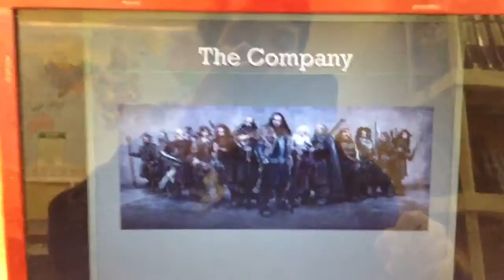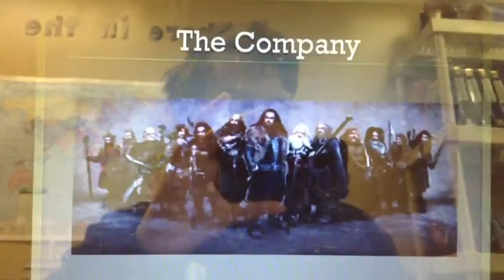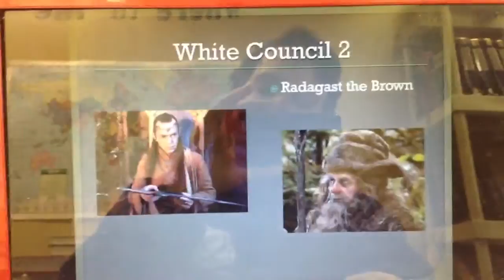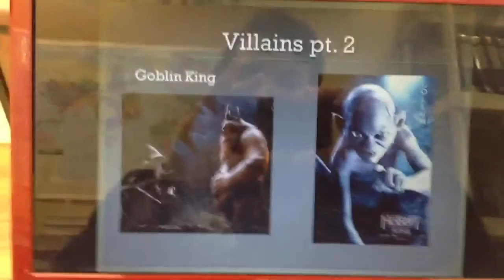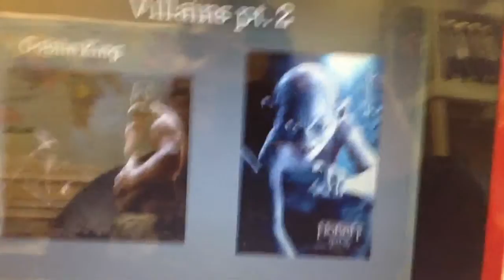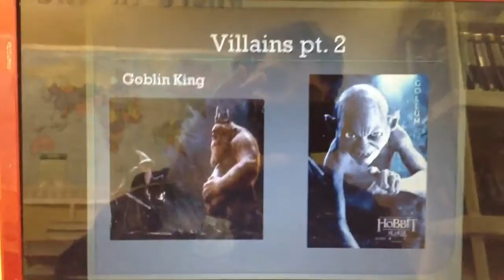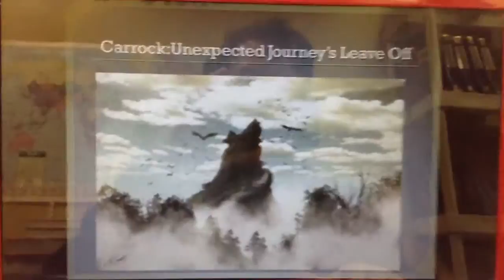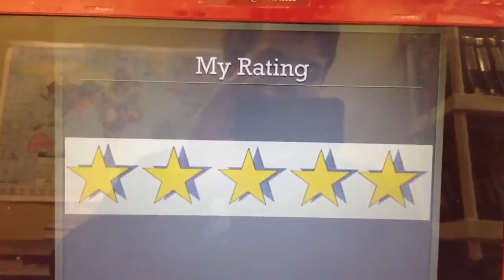Hobbit classic tues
4 this classic tues vid, ive decided 2 do the hobbit